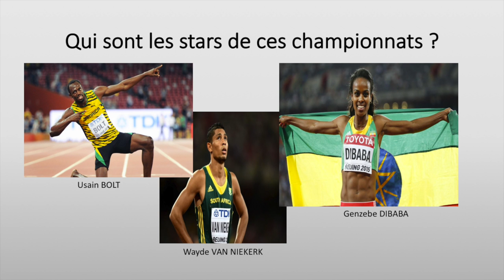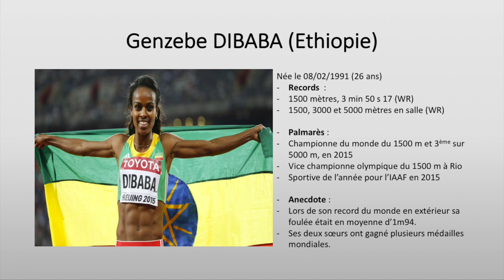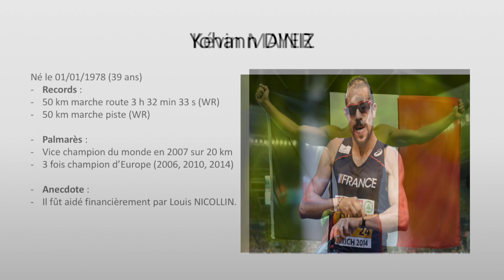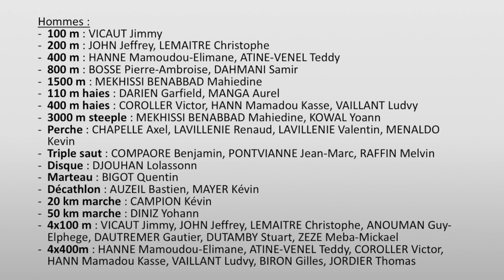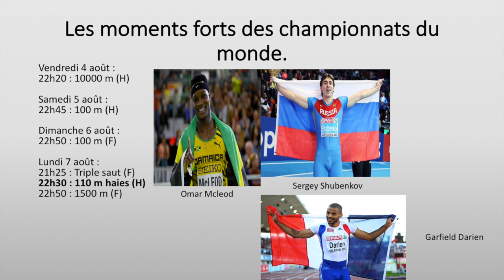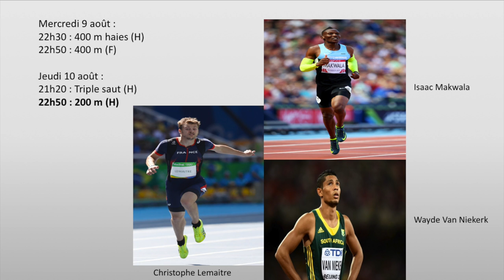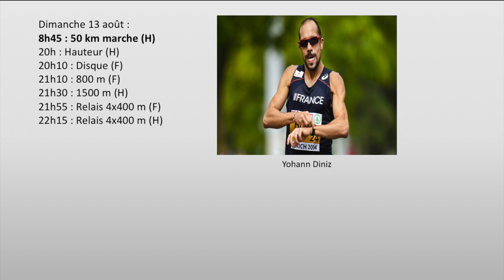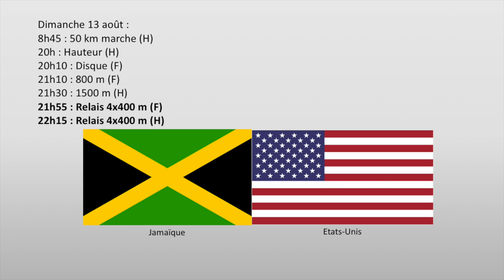Championnats du monde d'athlétisme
Bonjour c'est Hugues je vous présente les championnats du monde d'athlétisme qui se déroule du 4 au 13 août à Londres
Bon visionnage

Sources des photos

Image officielle: Wikipédia
Stats début vidéo: Wikipédia
Elaine Thompson : f9c71d91-7d7a-4841-a35d-1374c09d2355.jpg
Kelly ann Baptiste :
Kelly+Ann+Baptiste+13th+IAAF+World+Athletics+ohnzf742yQkl.jpg
Marie José Talou : marie-josee-talou-ivoire-cote.jpeg
Ibarguen : d50b7ac25b434c808b7e3d1d2c337fcf.jpg
Rypakova : IAAF+World+Indoor+Championships+Day+Two+9RPVnI1Hx8dx.jpg
Jeanine Assani issouf : a4d6b.jpg
Mcleod : omarmcleod-1170x785.png
Shubenkov : 9712fe90-56b3-4e81-b378-784ebf211289.jpg
Garfield Darien : Garfield+Darien+21st+European+Athletics+Championships+OLCPryBs04sl.jpg
Hassan : sifan_hassan.jpg
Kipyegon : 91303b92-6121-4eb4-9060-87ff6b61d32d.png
Kendricks : sam-kendricks-army-reserve-rio-olympics-pole-vault.jpg
Lavillenie : Renaud-Lavillenie.jpg
Kowal et mekhissi : yoann-kowal-et-mahiedine-mekhissi-en-plein-effort-dans-cette-finale-du-3000-metres-steeple-mercredi-a-rio.jpg
Kipruto : 14th+IAAF+World+Junior+Championships+Day+Six+cNQy0TTCd67x.jpg
Bosse : Pierre-Ambroise_Bosse_Amsterdam_2016.jpg
Korir : WoU3ne7Z.jpg
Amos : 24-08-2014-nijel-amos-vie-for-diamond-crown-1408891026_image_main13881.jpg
Makwala : Isaac+Makwala+20th+Commonwealth+Games+Athletics+BTb2snPIQ7ml.jpg
Mcmaster : Kyron-McMaster-2.jpg
Clement : 90361e1e-b2ca-4c8d-b9db-dbca574a2815.png
Félix : 1200px-Allyson_Felix_Doha_2015.jpg
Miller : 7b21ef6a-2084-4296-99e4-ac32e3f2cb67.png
Hayes : quanera-hayes-athletisme_ec2b6900fde723d323fc123af65a3d78.jpg
Taylor : 1200px-Christian_Taylor_2015.jpg
Claye : will_claye_1200.jpg
De Grasse : 92120288-e988-45b9-94b7-5d4ef84d9195.png
Lemaitre : Christophe_Lemaitre_Rio_2016.jpg
Freimuth : zehnkaempfer-rico-freimuth-waehrend-der-spiele-in-london.jpg
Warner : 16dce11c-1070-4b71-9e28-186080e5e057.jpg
Bowie : c83f73f4-0217-4f0d-977c-ac92002568e5.jpg
Schippers : article-urn:publicid:ap.org:0dbd740f7f904ee1b9dda005cde17c22-1wIWFIVVAKbb58de46374032a1b1-398_634x1014.jpg
Harrison : 23-kendra-harrison.w710.h473.2x.jpg
Ali : 3052d800-0eae-4130-b749-4871fa566d70.png
Pearson : a54323334a6de4405baf387eba25ed20
Vetter : 79c1fdb4-1faa-44ce-a6b6-0d5c65a7bb80.jpg
Roller : 5G-9sFY-.jpg
Hofmann : 240px-2016-06_Hofmann_Bislett.jpg
Pitkamaki :Tero+Pitkamaki+IAAF+Golden+League+iuocE-_fQT9l.jpg
Edris : Muktar_Edris_2013.jpg
Barega : 5868f6cc-1f24-4c2f-af76-0cdb48ead801.jpg
Cheptegui : 2560f43c-e9e3-4daf-84a7-64bb32d457d6.jpg
USA : 1280px-Flag_of_the_United_States.svg.png
Jamaïque : jamaica-26979_1280.png
Barshim : 1200px-Mutaz_essa_barshim.jpg
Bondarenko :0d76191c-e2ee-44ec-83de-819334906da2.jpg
Perkovic : Sandra_Perković_Doha_2015.jpg
Caballero : denia-caballero.jpg
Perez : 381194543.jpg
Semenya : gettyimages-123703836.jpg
Niyonsaba : arton16598.jpg
Wilson : c38f7343-79f0-48f6-a3c0-ab9ce0f9f001.jpg
Mekhissi : JO-2016-Mahiedine-Mekhissi-remet-en-cause-le-systeme-antidopage-des-Kenyans.jpg
Ingebrigtsen : 1200px-Filip_Ingebrigtsen.JPG
Cheruiyot : e2a15.jpg
Managoi : George Managoi, Kenya, 1500m -thumb-500xauto-25598.jpg
Kwemoi : 6b6ad.jpg